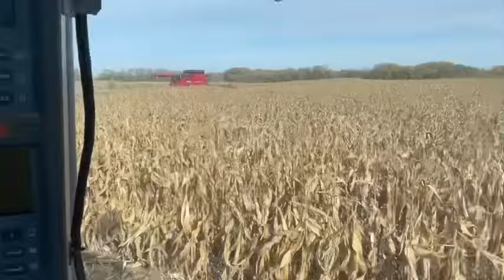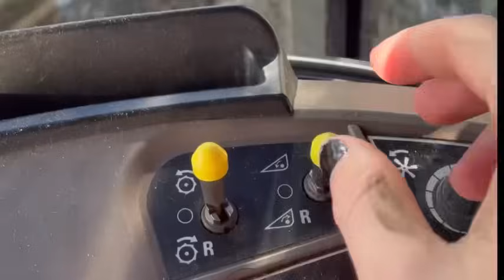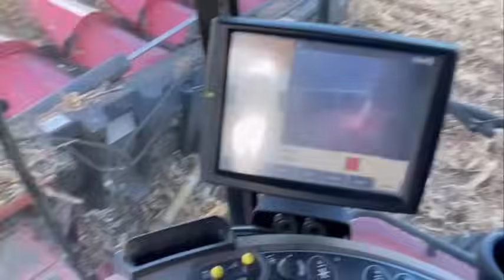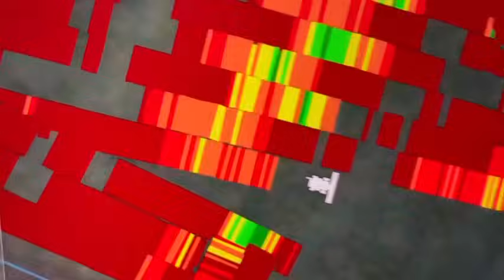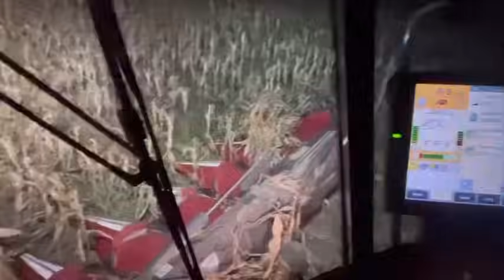Combining Corn and Loosing GPS Satellites!!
Minute Mark 2:24 Wait then GO—Minute Mark 11:27 What’s goin on?!—Minute Mark 17:47 Yield Map Gone WILD